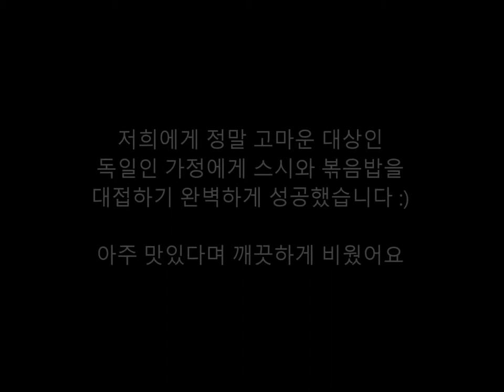독일일상극장 - 독일인 가정에게 직접 요리해서 식사 대접하기! 반응은?!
저희에게 늘 고마운 독일인 가정에게 식사를 대접했습니다. 반응은 어땠을까요?